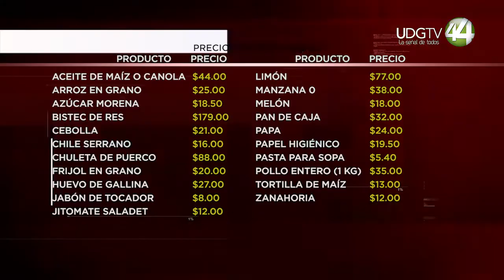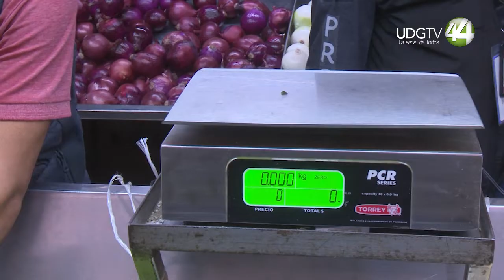Tianguis, supermercado o el Mercado de Abastos... ¿dónde cuesta menos surtir la canasta básica?